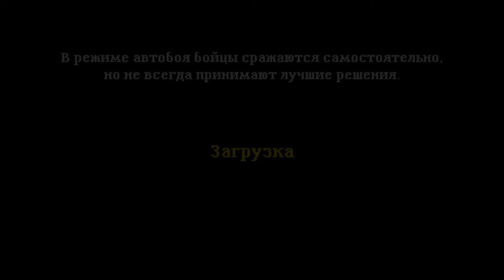Soda Dungeon 2 part 1/Сода Подземелье 2 часть 1